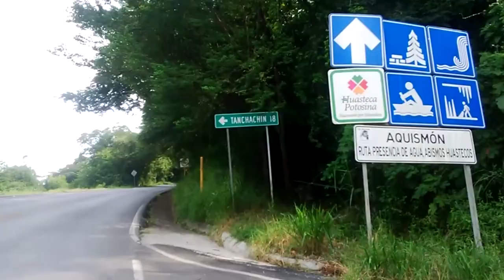SLP: LA EJECUTAN A PESAR DE PAGAR SU RESCATE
liin.tv :: Fue localizado el cuerpo sin vida de una joven que había sido secuestrada pese a haber sido pagado el rescate en el municipio de Ciudad Valles; hay un detenido quien sabia donde se localizaba el cuerpo de la occisa.